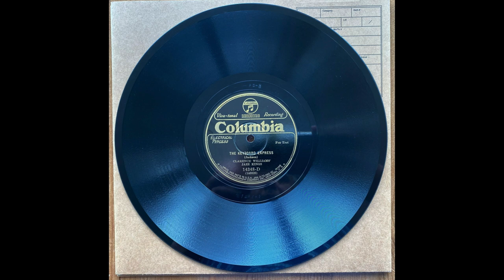The Keyboard Express - Clarence Williams' Jazz Kings (w King Oliver) (1928)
Ed Allen, King Oliver, c /
Ed Cuffee, tb / ? Albert Socarras cl, as / Arville Harris, cl, as, ts / Leroy Harris, bj / Cyrus St. Clair, bb / Floyd
 Casey, d. Clarence Williams, p, v. New York, August 1, 1928.